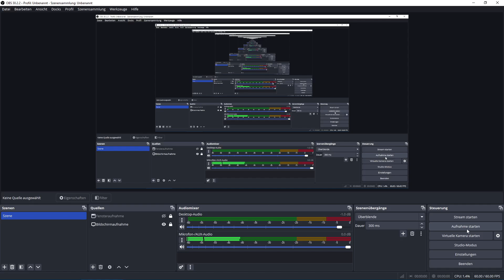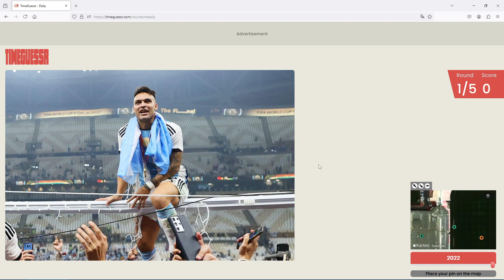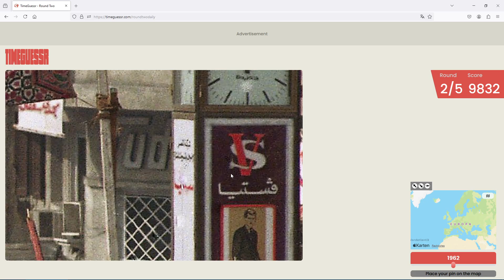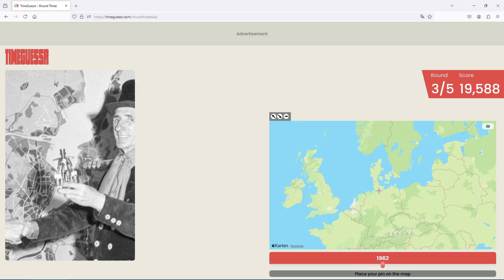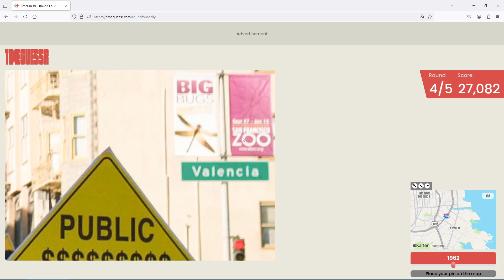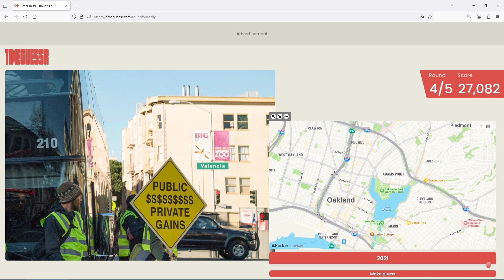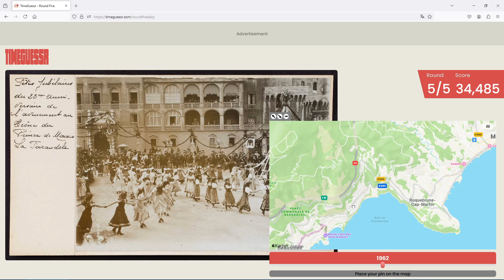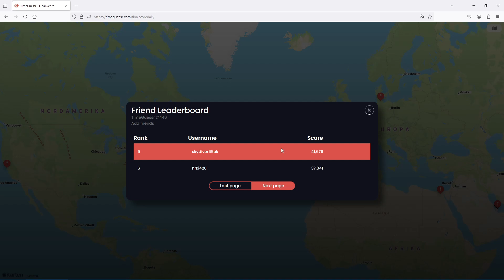Daily Timeguessr #446 - My weakness in guessing years strikes again